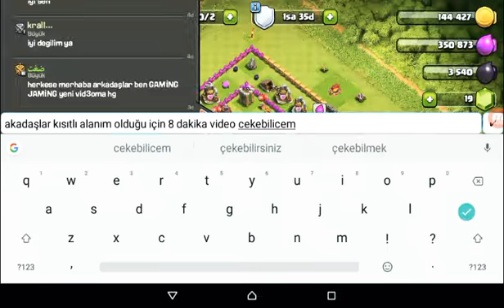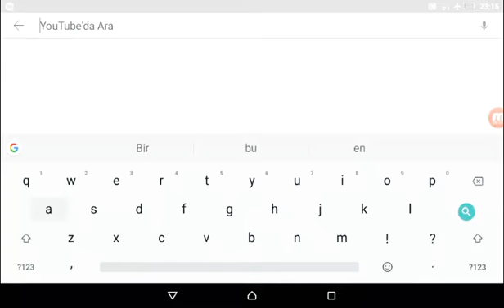Clash Of Clans ) uzun aradan sonra ilk video ) pekka açıyoruz ) iyi seyirler